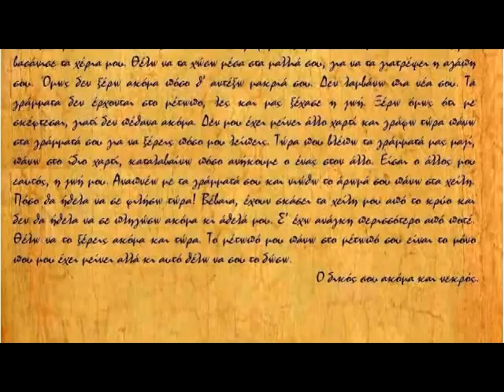Ν. Λυγερός - Το γράμμα του άγνωστου στρατιώτη